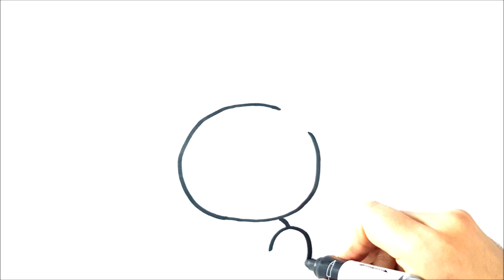HOW TO DRAW A CUTE BUNNY - kawaii drawings